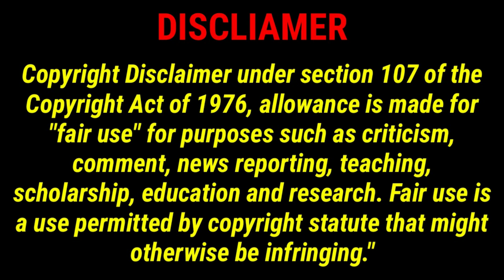Michael K. Lee "This is the Moment" (from Jekyll & Hyde)